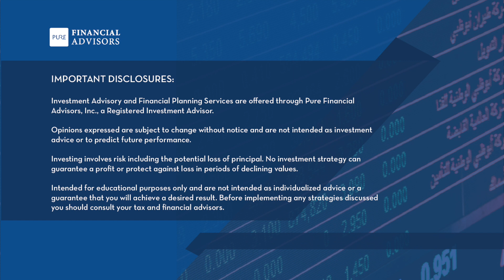Will Your Retirement Savings Last Until You're 90 Years Old? - 402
Today on Your Money, Your Wealth® podcast 402 with Joe Anderson, CFP® and Big Al Clopine, CPA, are you behind on your retirement savings? What do you need to do to catch up? If you retire in just a few years, will your money last until age 90? Based on the 5-year Roth withdrawal rules, do you need to open a new Roth IRA for each Roth conversion? Plus, Joe and Big Al spitball a health insurance, capital gains, and real estate strategy to save more money and have more wealth in retirement. Finally, they revisit the SECURE Act rules for withdrawing money from an inherited IRA, and Social Security income limits. Show notes, free financial resources, transcript, Ask Joe & Big Al On Air

00:00 - Intro
00:44 - Are We Behind on Our RetirementSavings? (Mr. Anonymous, Atlanta, GA)
08:44 - If We Retire in 3 Years, Will Our Money Last Until Age 90? (Hawk, MI)
13:50 - Get your own RetirementSpitball. Ask Joe and Big Al On Air
14:33 - Spitball My Health Insurance, Capital Gains, and Real Estate Retirement Strategy (Scott, GA)
25:41 - 5-Year Roth Clock: Do I Need a New Roth IRA for Each RothConversion? (Jason, CO)
33:12 - Download the 5 Year Rules for Roth IRA Withdrawals Guide
33:43 - Wait, When Must You Withdraw Money from an Inherited IRA According to the SECURE Act? (Greg, Beautiful Temecula, CA)
35:36 - Social Security Earnings Limits Revisited (Jim, Santa Cruz)
40:43 - The Derails